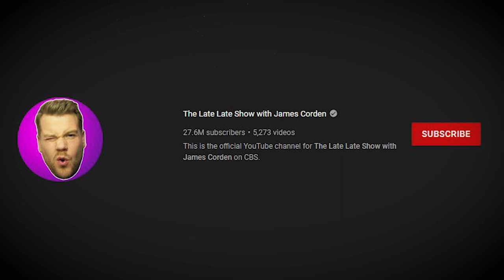"IT'S OVER" James Corden Reveals Why He Is Leaving The LATE LATE Show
It all started seven years ago, back in 2015 and now, James Corden says one more year and he is done with ‘The Late Late Show'. Let's find out in this video, why James Corden decided to say goodbye to a successful show.

It has been reported that James Corden has extended his contract for the CBS late-night series for one year and will depart ahead of summer 2023. Corden will have hosted The Late Late Show for eight and a half years by the time he departs which is of course a major achievement. James Corden has revealed that he has stayed on the show way longer than he expected when he started it. The man said it has been to say goodbye because this has been a part of my life for years now. While speaking to Deadline he said, “It’s been it’s a really hard decision to leave because I’m so immensely proud of the show, I’m thrilled to be extending [for a year]. I always thought I’d do it for five years and then leave, and then I stayed on. I’ve really been thinking about it for a long time, thinking whether there might be one more adventure.”

Corden signed a contract to host The Late Late Show, which was hosted for nine years by Craig Ferguson, in 2014 and premiered on March 23, 2015. The Gavin & Stacey co-creator was somewhat of a surprise choice, but he reinvigorated the 12:30 a.m. time slot on CBS and breathed new life into late-night with viral segments such as Carpool Karaoke, Drop the Mic, Spill Your Guts, and Crosswalk Musical.

The Late Late show is currently one of the most-watched shows on the internet as well, this is pretty much evident in the stats of YouTube. Corden’s Carpool Karaoke with Adele has been watched more than 250M times on YouTube, while his journey with One Direction has racked up 189M views. The Late Late Show YouTube page itself has had nearly 10B views and has more than 27M subscribers, the second-highest in late-night. The management of the show has been trying their best to convince Corden to stay.

CBS chiefs including President and CEO George Cheeks, CBS Entertainment President Kelly Kahl, SEVP Programming Thom Sherman, CBS Studios boss David Stapf and Nick Bernstein, SVP, Late-Night Programming, West Coast are keen to keep Corden and offered a variety of deals including a three-year extension, a two-year extension and a rolling one-year deal before he made his decision. While talking about these guys, Corden said, “My bosses here at CBS have been incredibly supportive and extraordinarily patient with me while I made this decision.”
Cheeks said, “Seven years ago, James Corden came to the U.S. and took television by storm, with huge creative and comedic swings that resonated in a big way with viewers on-air and online. From Crosswalk the Musical to the legendary Carpool Karaoke, and every unique comedy segment he introduced, James has truly reimagined many elements of the late-night format. He has also been the consummate network showman, entertaining audiences from his nightly perch at Television City as well as the Tony and Grammy stage” George Cheeks further added, “In my two years at CBS, I’ve had the privilege to see James’ creative genius up close and experience his valuable partnership with CBS, both as a performer and a producer. We wish he could stay longer, but we are very proud he made CBS his American home and that this partnership will extend one more season on The Late Late Show.